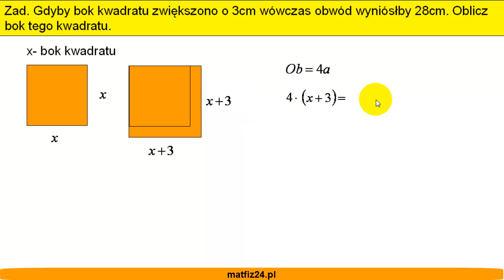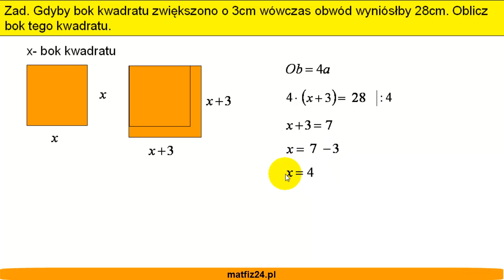Równania - Oblicz bok kwadratu - Matfiz24.pl